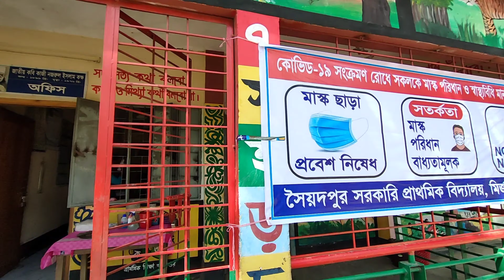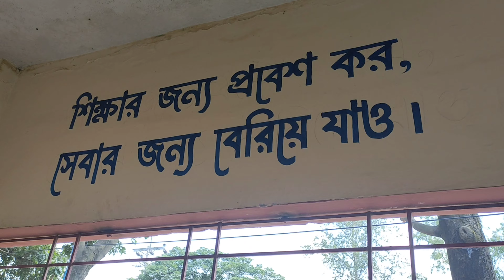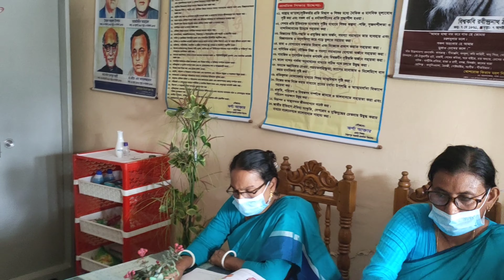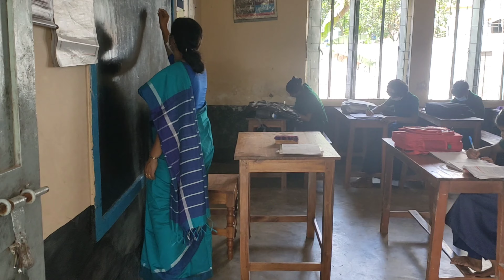করোনা মহামারীর সময় আমাদের বিদ্যালয়ের কার্যক্রম। আমাদের বিদ্যালয় // আমার কর্মস্থল।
Song:Amar Sonar Bangla
Lyrics :Rabindranath Thakur
recorded : Areef Hasan
audio: Cytrus audio station
Lavel :Fulte and melody
Presented: band harmony